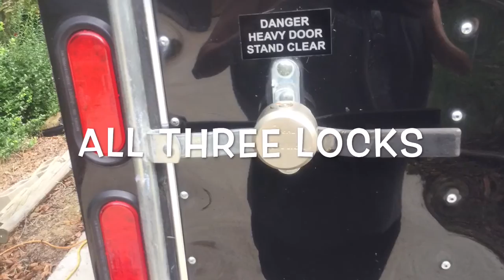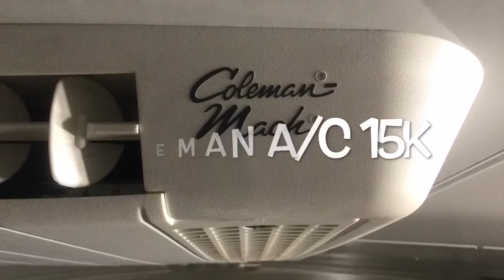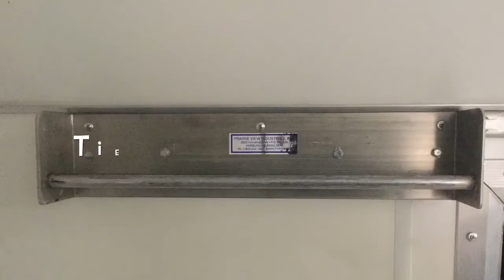For Sale Haulmark 20x8.5